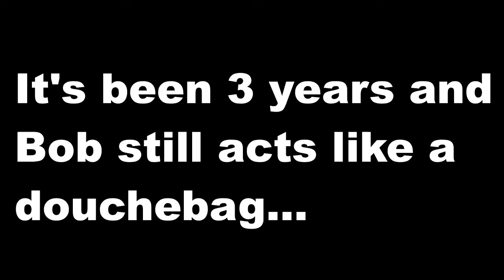Bob The Pufferfish Returns!!!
An old character from my first YouTube channel "Spoons4evr" comes back after 3 years for his final appearance - I put this video on Mysteritoast because it's awful.